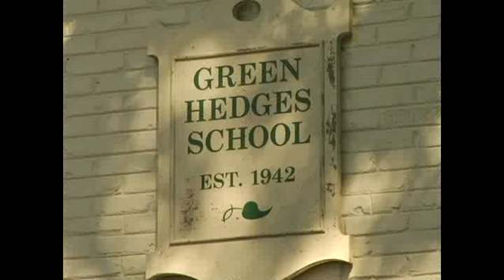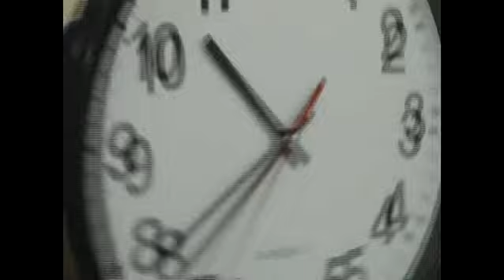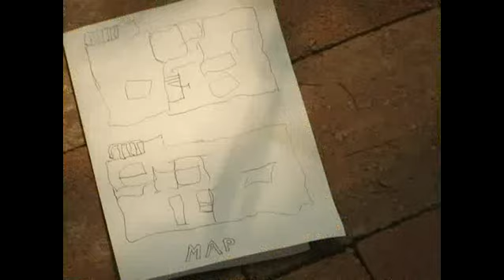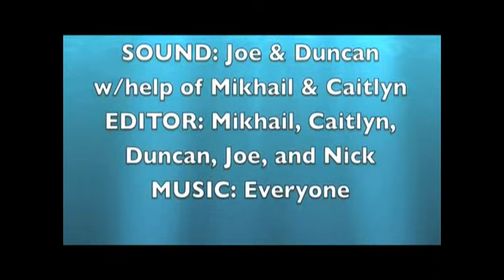The Case of the Haunted Hedges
Vienna, Filmmaking 3-4, Session 1, 2011
This video was written, directed, and edited by the students at Fairfax Collegiate Summer Program. to learn more!